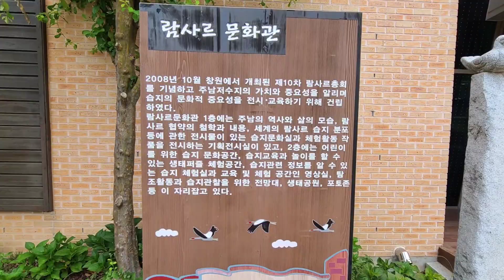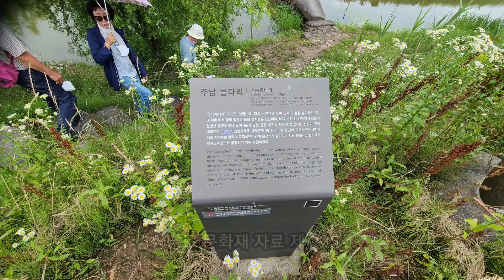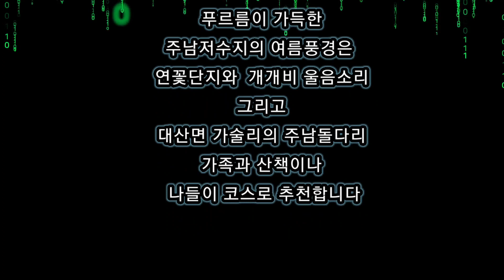주남저수지 여름 나들이/주남돌다리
6월7일 코로나로 인해 만나지 못했던 지인들과 오랫만에 주남저수지로 나들이를 가게 되었어요 겨울에 왔을때는 새들이 너무 많았는데 거의 다 돌아가고 텅 비어 있더군요 저수지 밖에 연꽃단지에 개개비라는 새가 크게 울고 있었는데 찾지는 못했답니다. 주남 돌다리는 둑길따라 대산면 쪽으로 내려가니 돌로만 만들 다리가 있었어요 길 가로는 무궁화와 접시꽃이 아름답게 피어 있었어요